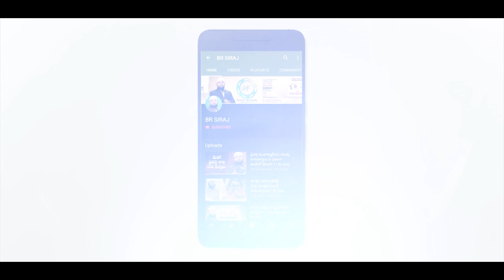ఆ ఇద్దరు వ్యక్తులు అంటే అల్లాహ్ కు ఇష్టం లేదు..! వారు ఎవరో తెలుసా ? Br Siraj PMF